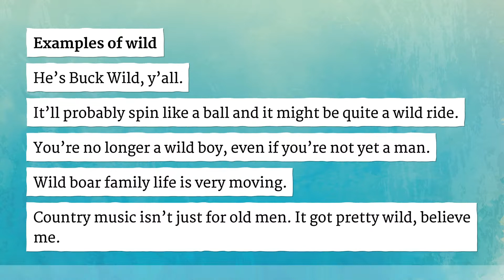WILD pronunciation • How to pronounce WILD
How to say Wild in British English and American English?